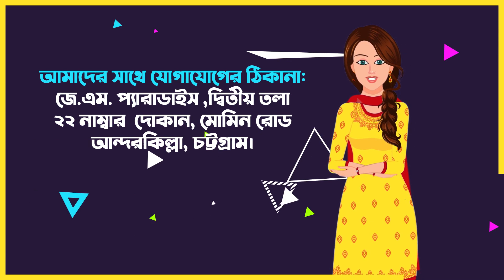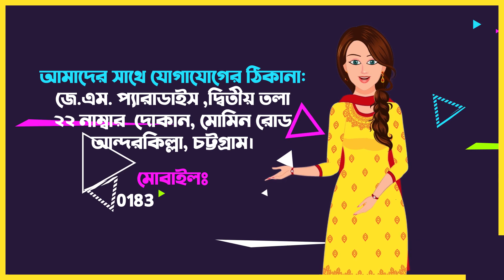Piercing in Chittagong. 01832-871061.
বর্তমান সময়ের জনপ্রিয় ফ্যাশন পিয়ারসিং। মুরুব্বিরা আমাদের খুব ছোট বয়সেই কান, নাক ফুটো করে দিত।

বর্তমান সময়ে আধুনিকতার ছোঁয়ায় আমরা মেয়েরা কানে অনেক ধরনের পিয়ার্সিং করে থাকি। নিজেকে সকলের চোখে আকর্ষণীয় করে তুলতে আপনিও আপনার শরীরে পিয়ারসিং করতে পারেন। এবং নিজেকে সকলের চোখে নজরকাড়া করে তুলতে পারেন।

চট্টগ্রাম পিয়ারসিং ২০১২ সাল থেকে অত্যন্ত দক্ষতা, গুণগত মান ও সাফল্যের সাথে পিয়ার্সিং করে আসছে।

আমাদের কাছে মহিলাদের জন্য থাকছে কানের স্টান্ডার্ডে লুব, আপার লুব, ট্রাগাস, হেলিক্স এবং নাক, ভ্রু, নাভি ও ঠোঁট পিয়ারসিং সার্ভিস।
এছাড়াও আমরা বাচ্চাদের এবং ছেলেদের জন্যেও কান ফুঁটো করার সার্ভিসটি দিয়ে থাকি।
সকল প্রকার পিয়ারসিং এক্সোসরিজ বিক্রি করা হয়। আপনারা চাইলে সকল প্রকার পিয়ার্সিং এর এক্সোসরিজ কিনে নিয়ে যেতে পারেন।
আমাদের সাথে যোগাযোগের ঠিকানা:
জে.এম. প্যারাডাইস ,দ্বিতীয় তলা, 22 নাম্বার  দোকান, মোমিন রোড, আন্দরকিল্লা, চট্টগ্রাম।
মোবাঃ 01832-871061